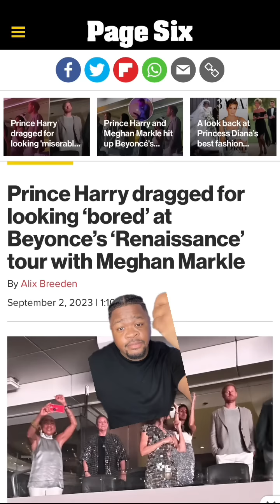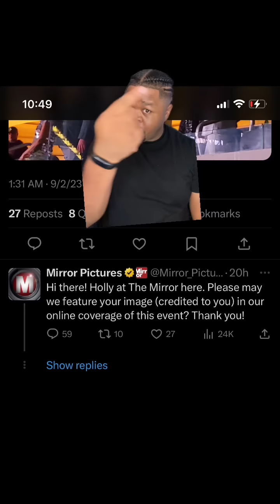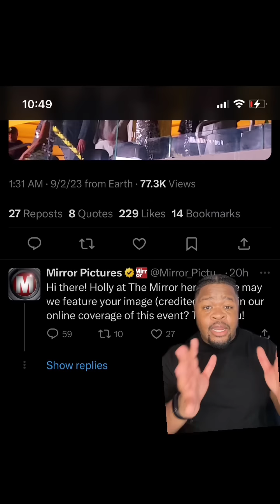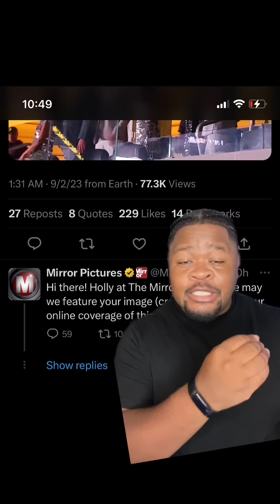Harry and Meghan ain't DIVORCING | Beyonce Knowles Concert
meghanandharry shared some great moments at beyonce renaissance Tour at The sofi stadium on Fri 9/1. But of course, anything with Meghan and Harry comes a pack of crazies.

Video Credit 📷 @/thasklassy on TikTok